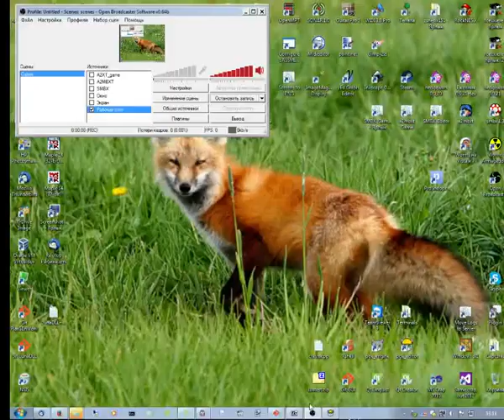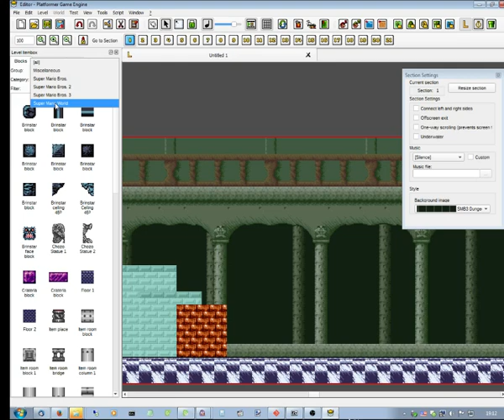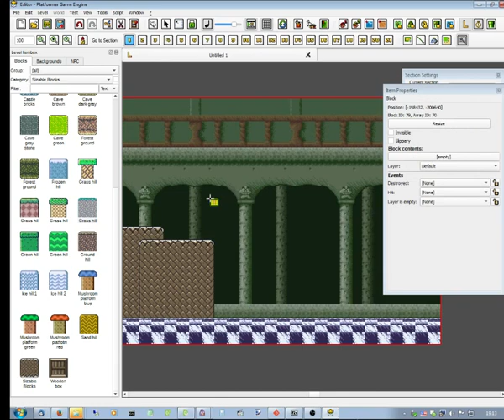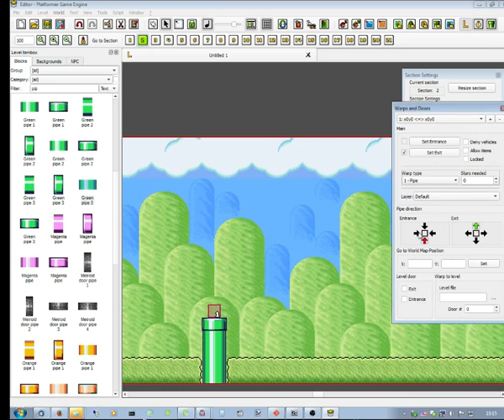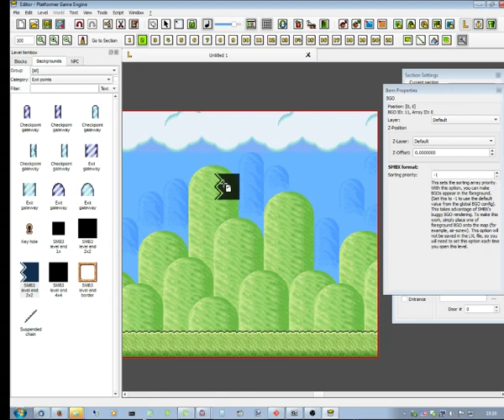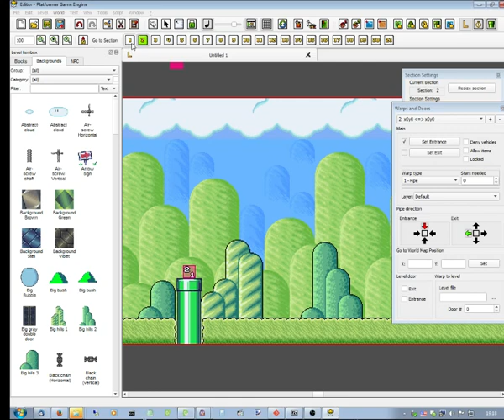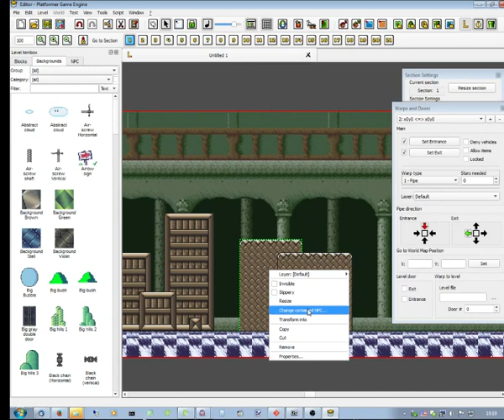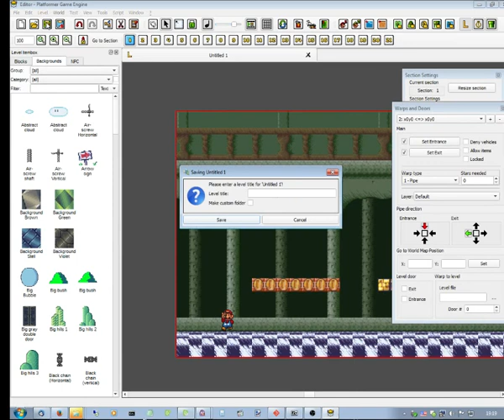PGE Editor: built-in level testing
Built-in level testing of levels is available in the PGE: editor and engine have the interprocess communication system which providing a communication between editor and engine. Unlike SMBX, YOU DON"T NEED TO SAVE A FILE, therefore you can make & run it now!

Requirements:
- Latest laboratory builds of both engine and editor which you can get
- Latest updates of your config packs (this is most important for engine which now in active development process, therefore configs are updating too with adding of new engine features and bug fixes which was impossible to fix without engine part).

How to run test:
- Make new or open exist level
- open menu "test" -- "Run test [alpha]" to start test with interprocess (is not required to save a file, will be tested a current state in the editor).
- or open menu "test" -- "Run test of saved file" which will run testig of currently saved file. The saving of file is required.